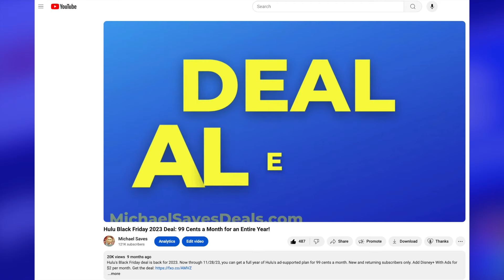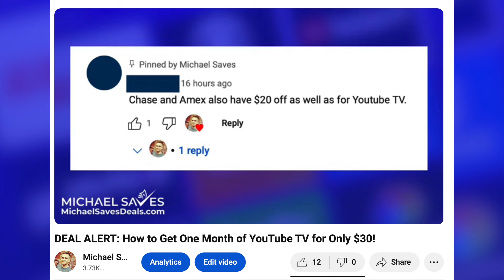DEAL ALERT: Hulu Live Joins Live TV Streaming Price War!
Now that NFL season is well underway, the major live TV streaming services are all offering deals! Rotate and save!